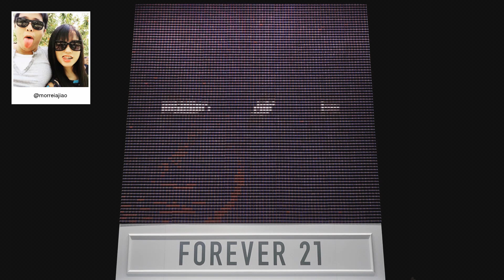F21 Thread Screen